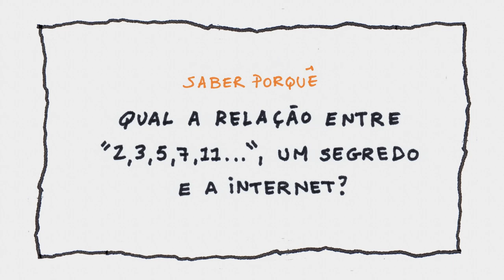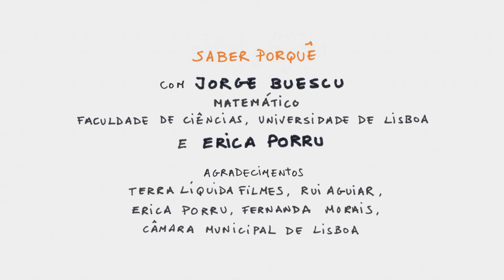Concurso Saber Porquê: Qual a relação entre "2, 3, 5, 7, 11...", um segredo e a Internet?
Os números primos permitem transmitir informação de forma segura na internet. Como funciona a encriptação de chave pública com números primos, é o que nos explica o matemático Jorge Buescu, da Faculdade de Ciências da Universidade de Lisboa